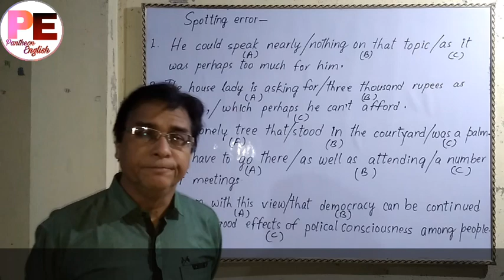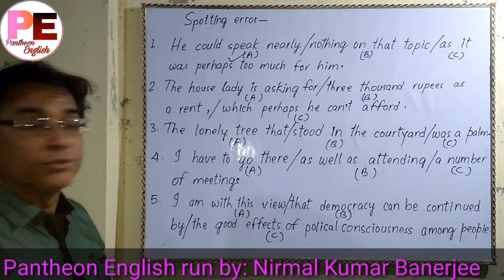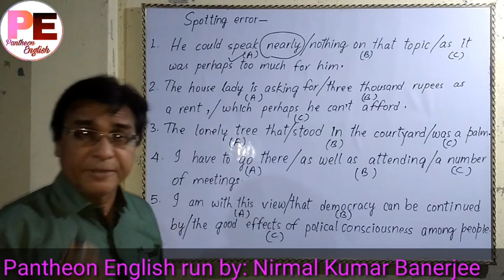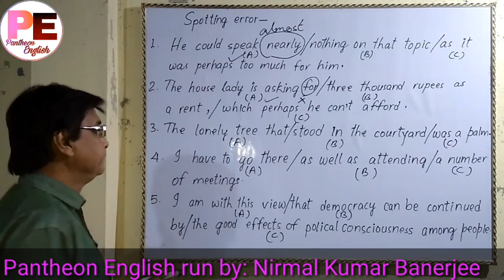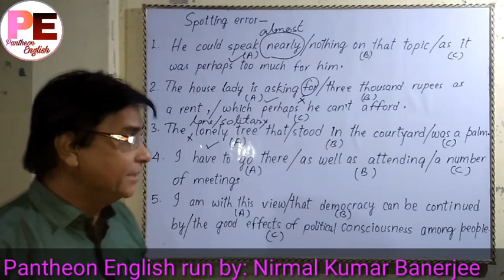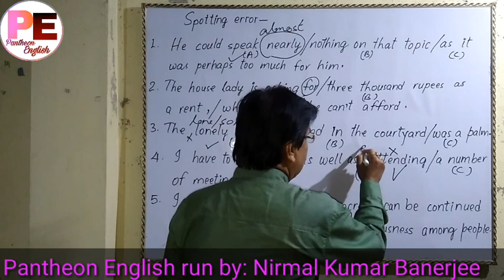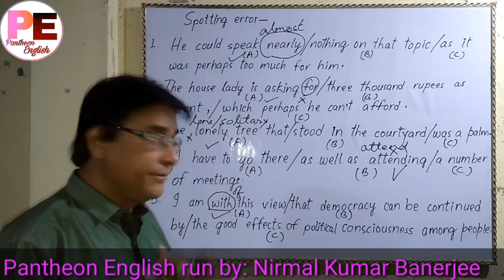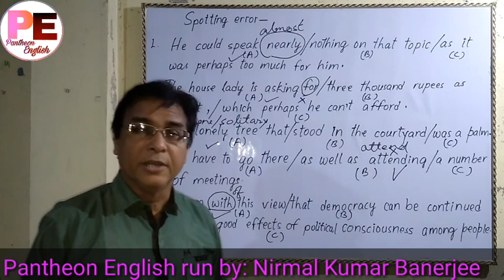Common errors part 23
Common errors involving the use of prepositions articles conjunctions nouns etc.